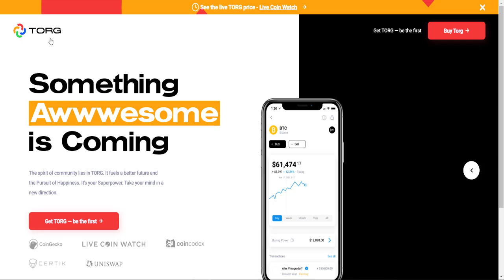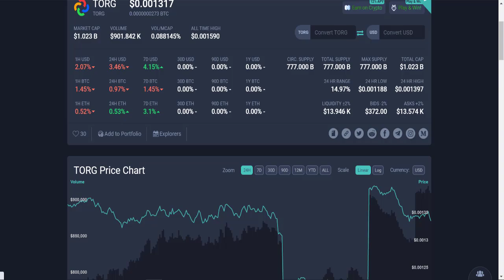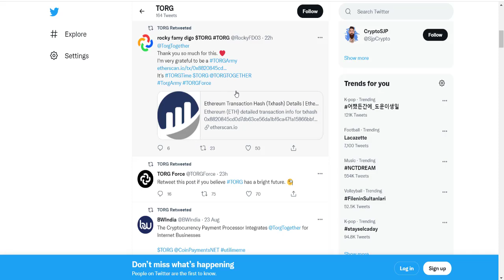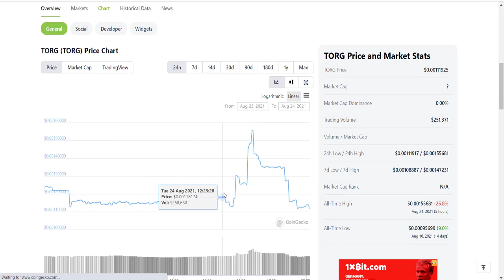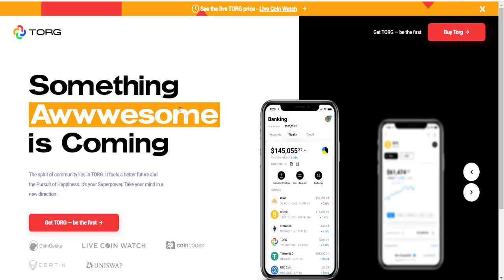TORG | 1 MILYARD DOLLARLIQ MARKET HƏCMİ | AVRO və DOLLAR kimi STABİL HƏRƏKƏT